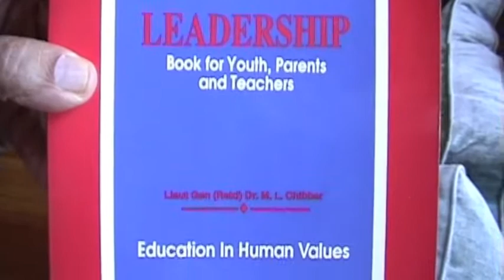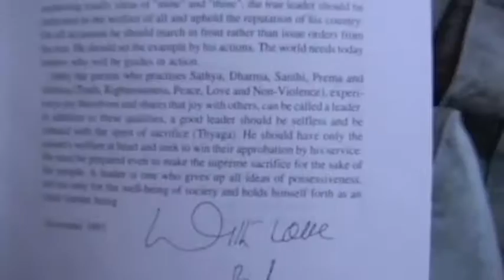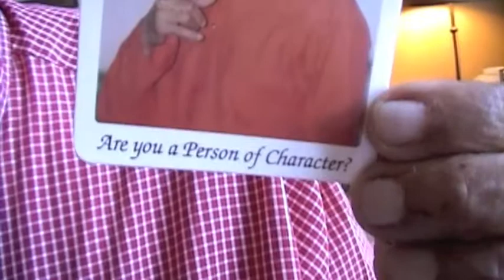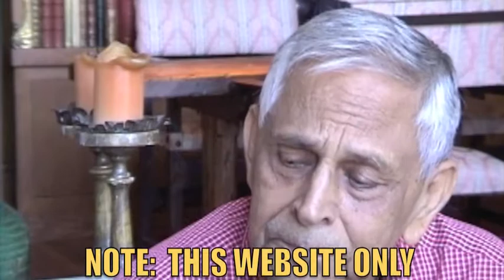SOULJOURNS - LT. GENERAL DR. M. L. CHIBBER - HIGHLY REGARDER SOLDIER, NOW A TEACHER FOR SAI BABA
He is a man of many strengths and great faith. Lt. General Dr. M. L. Chibber.

General Chibber left the Indian army in 1985 and since then he's been a hard working follower of Holy Man, Sri Sathya Sai Baba.

(((NOTE! THIS WEBSIDE ONLY ALLOWS FOR VIDEOS THAT ARE 15 MINUTES LONG...TO SEE THIS ENTIRE INTERVIEW JUST GO

In the army for more than 40 years, General Chibber was highly regarded as Adjutant General and director of military operations, and then served as visiting professor at Sai Baba's University in Puttaparthi, India.

Welcome to Souljourns. Your feedback is welcome.